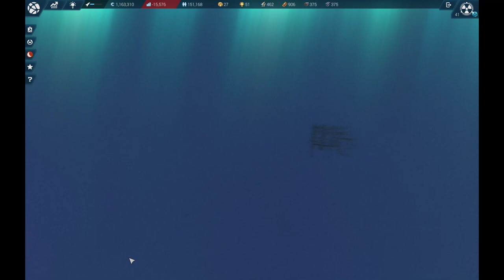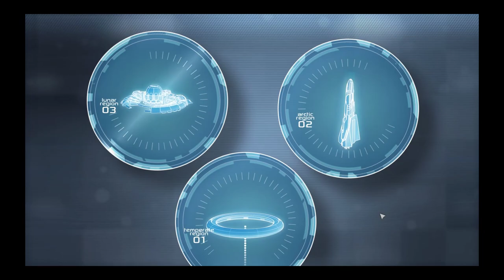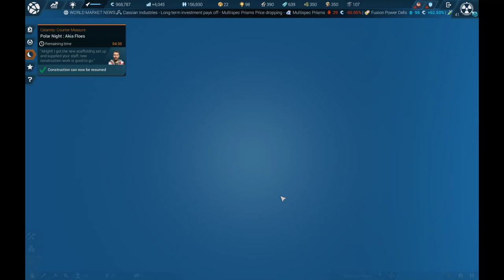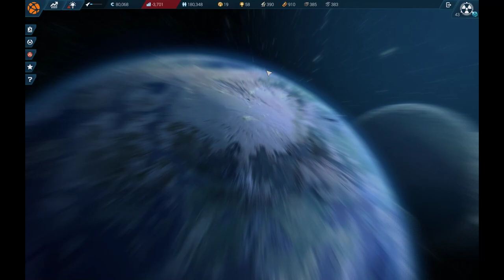First Game of Anno 2205 | part 7